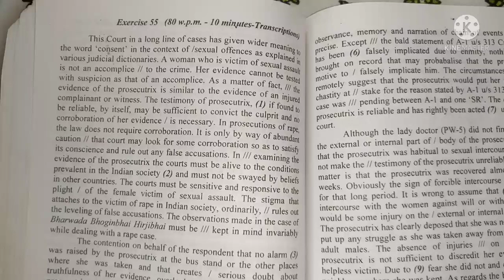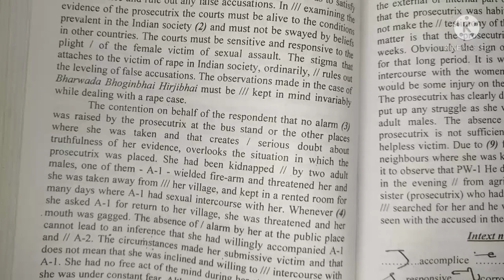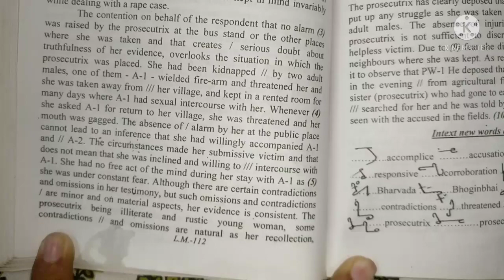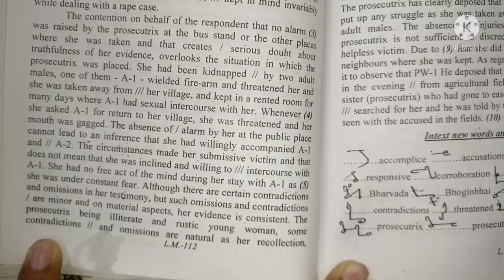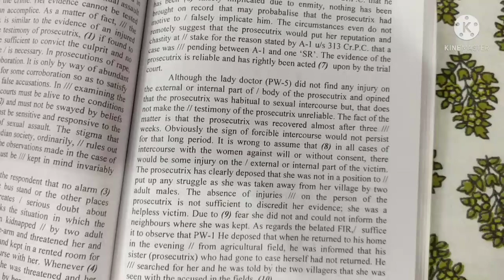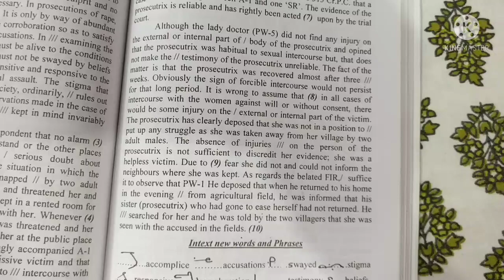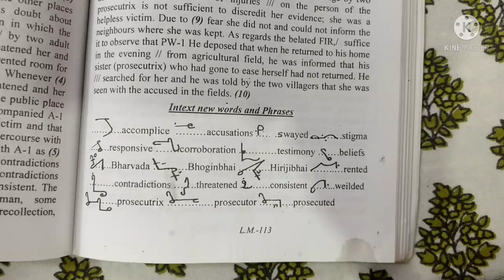Legal dictations, Bist Ji, 119 wpm, Exc.55, legal Dictation